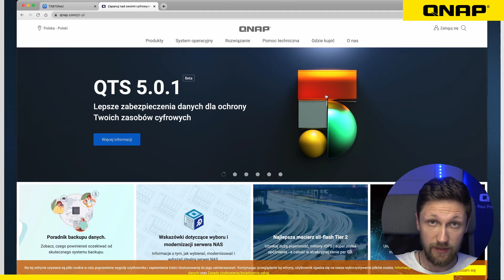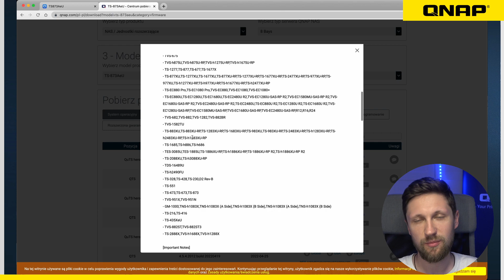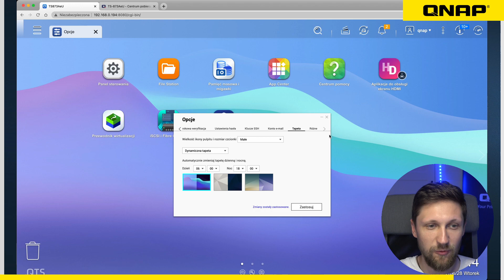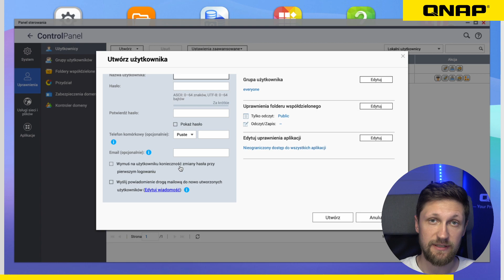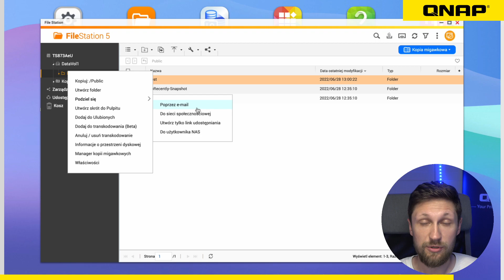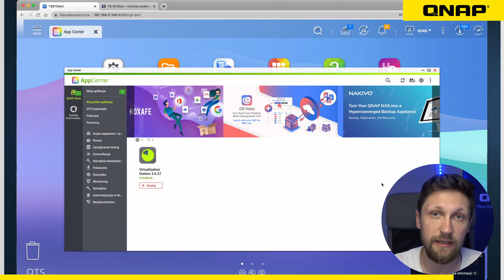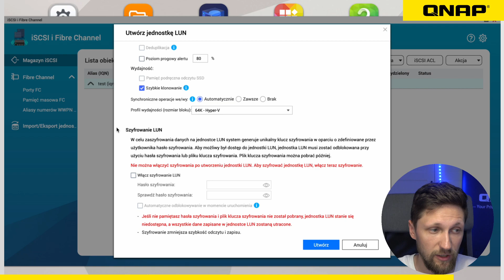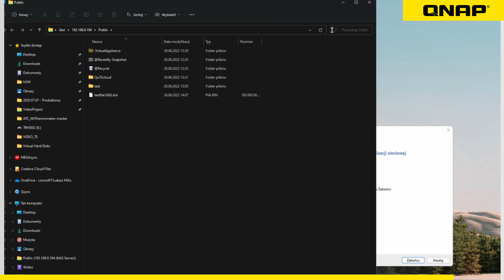Poznaj nowości w QTS 5.0.1 beta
NOWOŚĆ! Główne zalety QTS 5.0.1
Usprawnienia zapewniające większą jakość, większe bezpieczeństwo i wyższą szybkość. M.in:
- Uprzedzanie potencjalnej awarii poprzez wymianę dysków RAID na dyski zapasowe
- Protokół WSP (ang. Windows Search Protocol) obsługuje udostępniane foldery NAS
- Teraz bezpłatna obsługa exFAT dla wszystkich serwerów QNAP NAS

Przetestuj QTS 5.0.1 beta!

UWAGA: System w wersji "beta" nie powinien być instalowany na maszynach produkcyjnych!